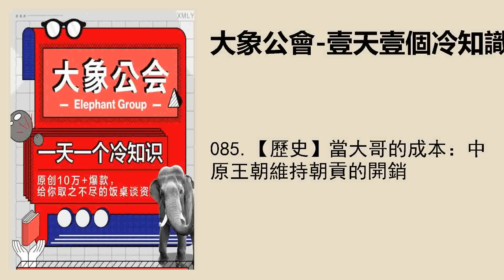085.【歷史】當大哥的成本：中原王朝維持朝貢的開銷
085.【歷史】當大哥的成本：中原王朝維持朝貢的開銷
作者丨戴伯安
主播丨殷維
公元1448年，四川雜谷安撫司的幾位入貢僧人做了一件令明王朝十分頭痛的事情：拒絕賞賜。
起因並不複雜。年初，“番僧”入京，進貢刀劍、鐵甲若干，照慣例等待朝廷厚賞，完成一次稀疏平常的暴利買賣。但這次禮部突然發難，以其貢物薄而賜予厚，上奏稍減回賜。
站在明王朝角度，這個決定很容易理解。來者不過是折邊的“番僧”，又不識好歹，只帶了如此少的貢品，減少回賜非常正常。
歷史上，中國往往在東亞地區佔據優勢地位，通過朝貢體系，不斷確認“天朝上國”地位。爲此，中原王朝承擔着巨大開銷，效果卻有限，甚至有小國將朝貢當做牟利的來源。出乎意料的是，朝貢體系在漢、唐兩朝並不興盛，卻在國力偏弱的明代達到巔峯。
入羣捷徑
即刻加入“大象公會”專屬社羣，和同道中人一起，暢所欲言吧！
知識、見識、見聞，最好的飯桌談資，知道分子的進修基地。